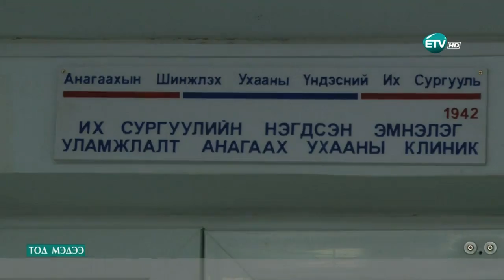Эцэг эхчүүд дөнгөж хөлд орж байгаа хүүхдийнхээ алхалтыг сайтар анхаарах хэрэгтэй